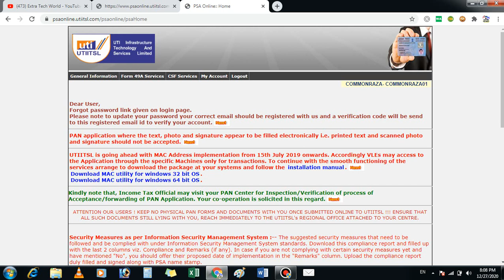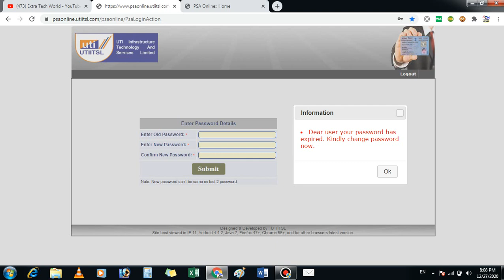UTI PSA LOGIN PROBLEM SOLUTION - अगर बार बार पासवर्ड चेंज करने को आ रहा है तो जल्दी देखें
Login With This Link

affilate links-
my recording mic
my dslr
my laptop
my fingerprint scanner
my keyboard
my mouse
my printer